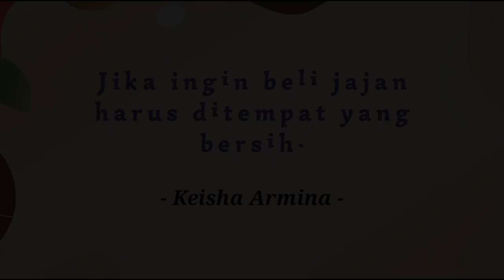KEISHA ARMINA MADJID Mendongeng Jajan Sembarangan dari SD Muhammadiyah 21 Surabaya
Dispusip Bercerita akan ada tiap bulan sebagai wadah untuk karya literasi.
Nah, kali ini waktunya Bibit Gendis Sewu Pendampingan TBM Kec.Semampir dengan bangga menampilkan karya dongeng terbaik dari bibit pendongeng KEISHA ARMINA MADJID yang akan mendongeng Jajan Sembarangan dari SD Muhammadiyah 21 Surabaya
Nah, yuk ayah bunda ajak putra-putrinya mendengarkan dongeng tentang Jajan Sembarangan!
Jadi penasaran.
Yuk, duduk yang manis dan dengarkan baik-baik ya ceritanya ✨
Selamat menonton!

Senyum Ceria Berbagi Cerita Baik
Dongeng Budhale Teko Ati, Semangate Koyo Geni, Ngukir Jiwo Lan Budi Pekerti.
Salam Literasi.